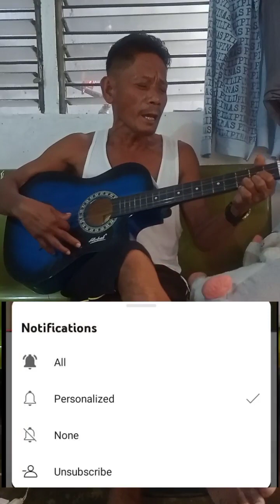Malaueg Song | Masangit Ya Puso | MalauegTV